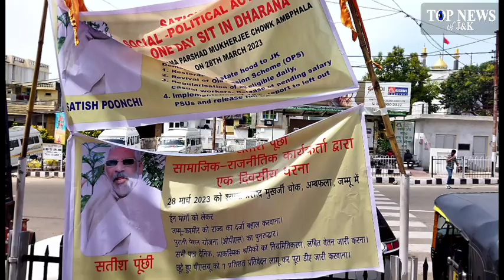Social, political parties seek restoration of statehood, regularization of employees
Several social and political organizations today staged a joint protest in Jammu seeking restoration of statehood to Jammu and Kashmir, regularization of temporary employees working in various departments and implementation of the old pension scheme.